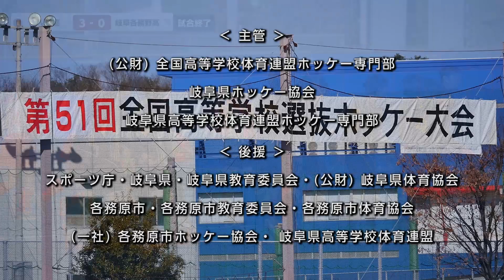2019.12.24 八頭高 vs 岐阜各務野高 女子準決勝 - 全国高等学校選抜大会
■ 第51回 全国高等学校選抜ホッケー大会
本編へ 1:03
鳥取県立八頭高等学校と岐阜県立岐阜各務野高等学校で争われた女子準決勝のハイライトです。
12月24日／川崎重工ホッケースタジアム